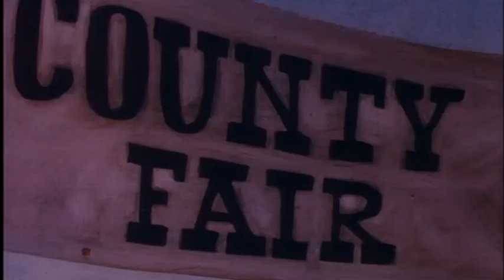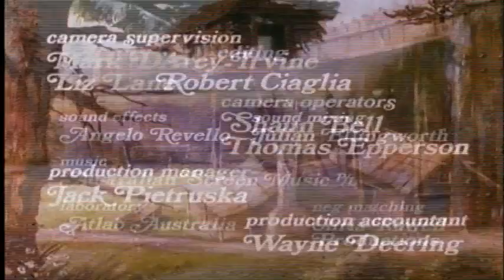daniel boone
feature film.